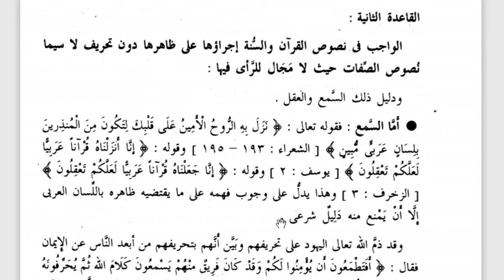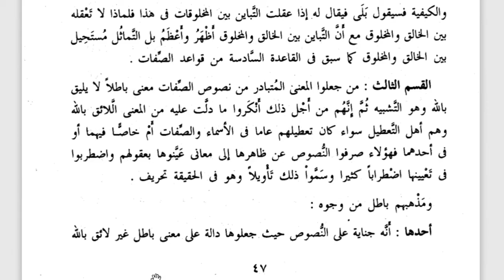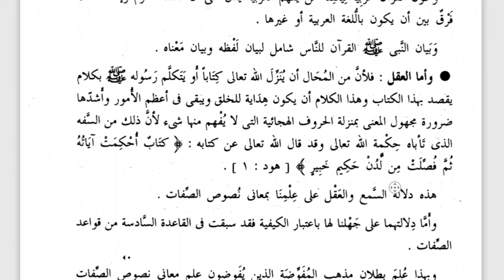12 A (AQIDAH) - SENIN, 22 MARETB 2021